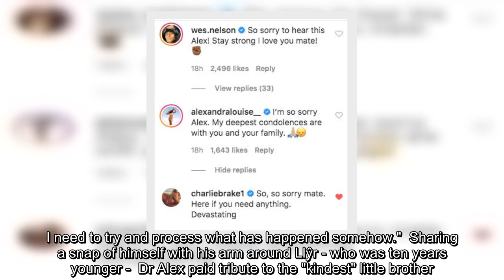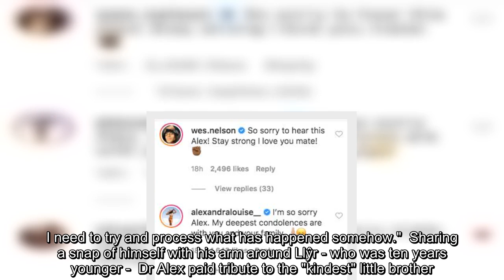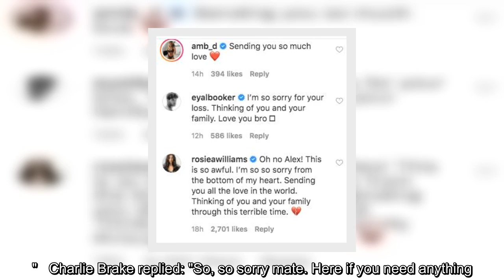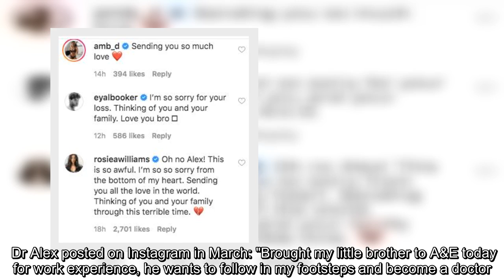✅ Dr Alex George still trying to 'process' his brother's tragic death